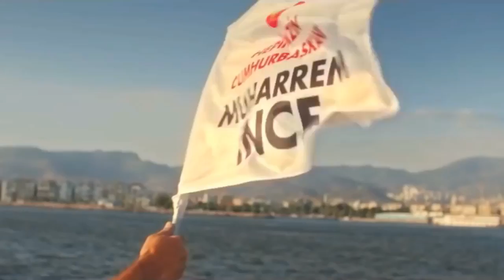Bülent Kantarcı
Çaycuma Belediye Başkanı Bülent Kantarcı'dan çağrı